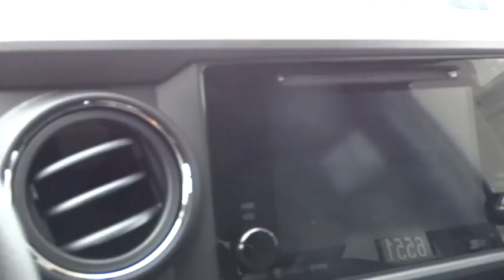2017 Toyota Tacoma Las Vegas, Henderson, North Las Vegas, San Bernardino County, NV 00870381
2017 Toyota Tacoma
2017 Toyota Tacoma TRD Off Road - Stock#: 00870381 - VIN#: 3TMAZ5CN2HM030253

Centennial Toyota
6551 Centennial Center Blvd